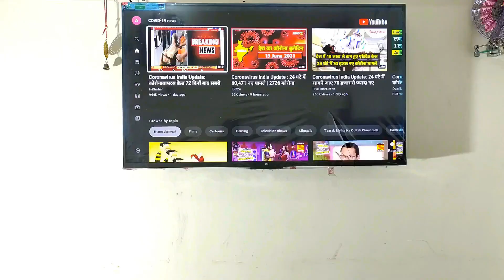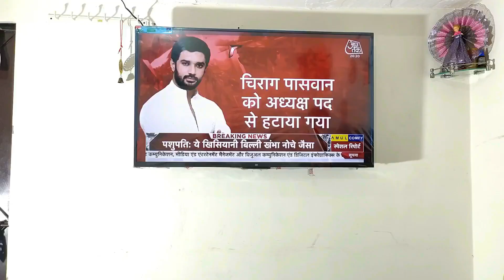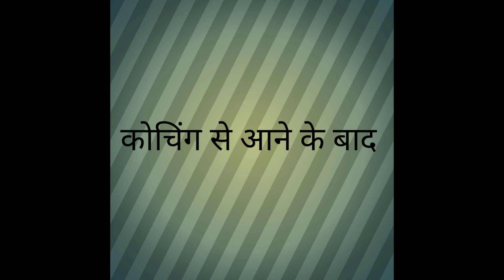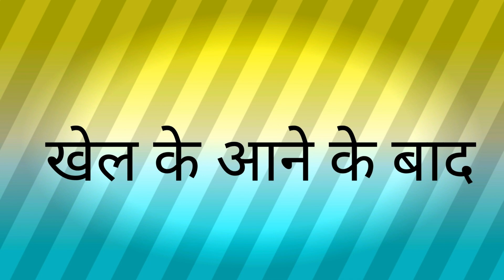बिट्टू दादा कोरोना पॉजिटिव ( सत्य घटना पर आधारित) Bittu Dada corona positive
बिट्टू दादा
कोरोना पॉजिटिव
बिट्टू दादा कोरोना पॉजिटिव
 कोरोना बिट्टू दादा को हुआ कोरोना
corona positive Bittu Dada
Bittu Dada
Bittu
Dada
corona
coronavirus positive